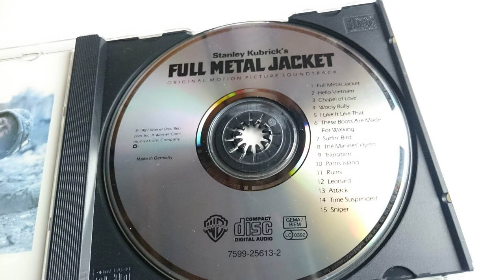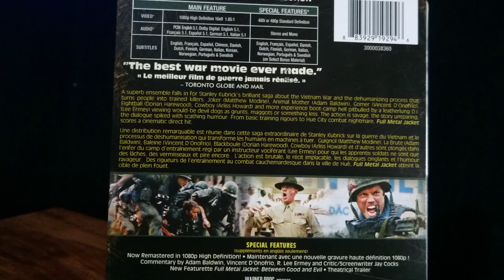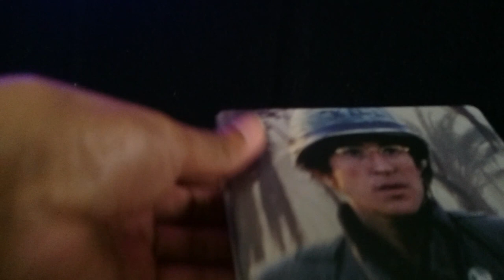FULL METAL JACKET (1987) - 3AM REVIEW